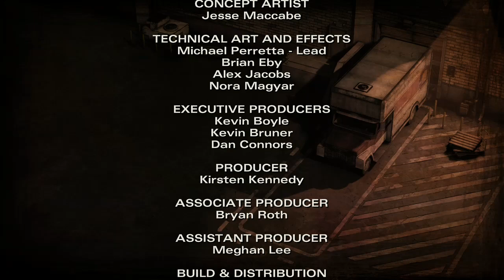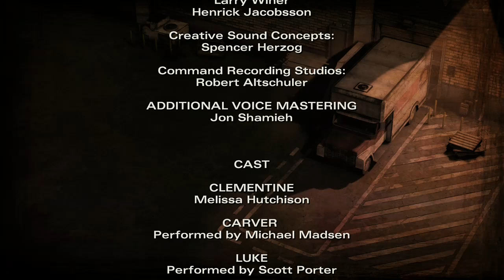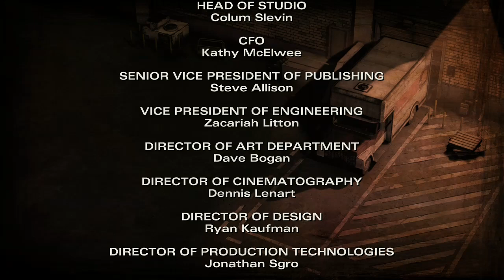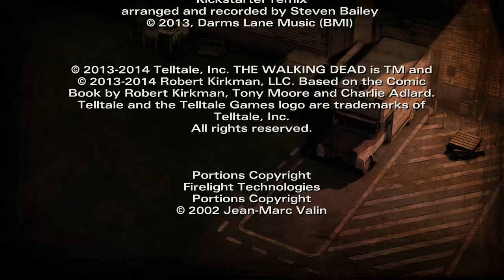15 September 2024